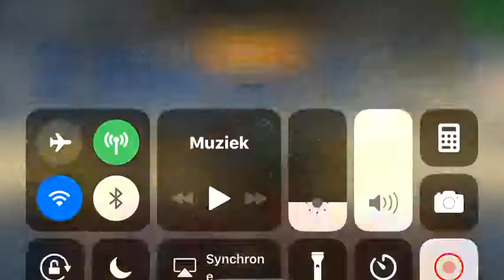2 k damage heartbreak stug 3 g wunderwagen wotb